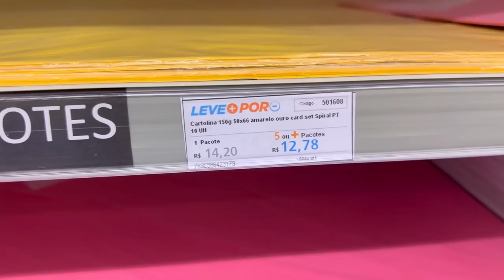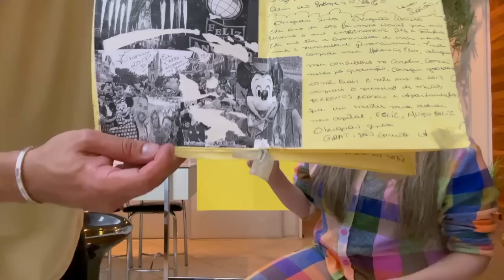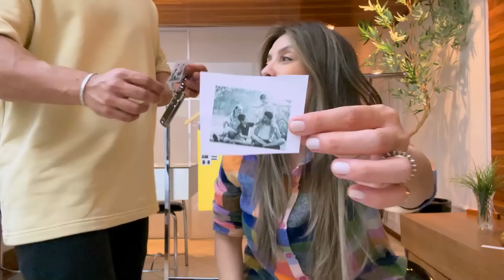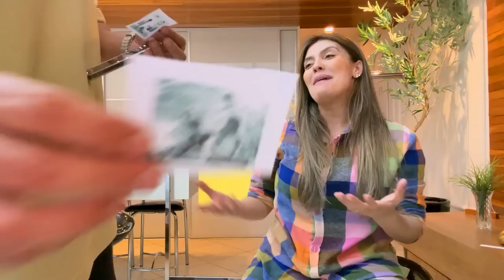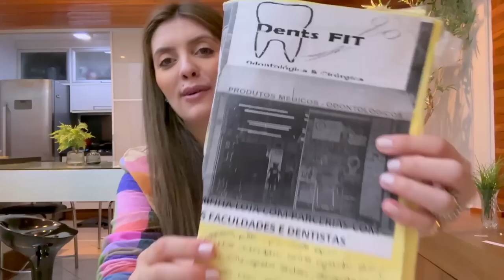MURAL DOS SONHOS RITA E NETINHO VLOG SEGUNDA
Curtiu o vídeo? Aproveita e ja se inscreve!!

Canal Youtube de moda - Rita Saraiva